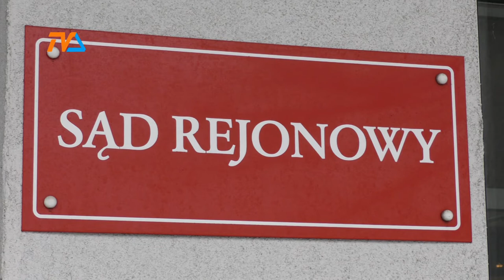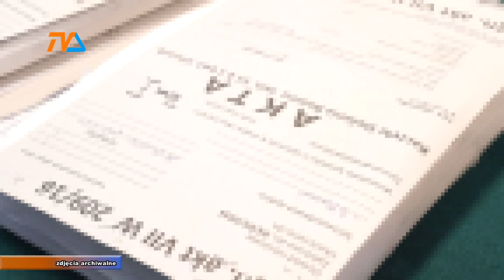Będzie postępowanie dyscyplinarne |TVSUWAŁKI